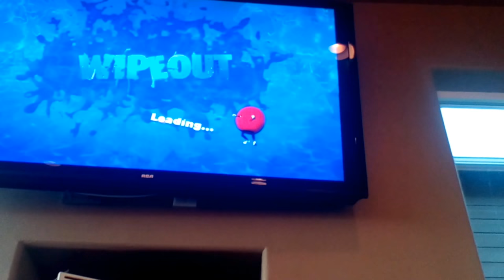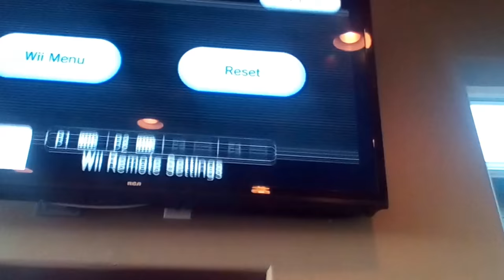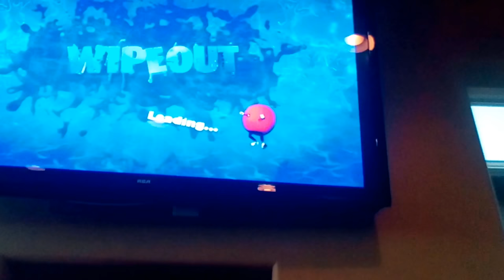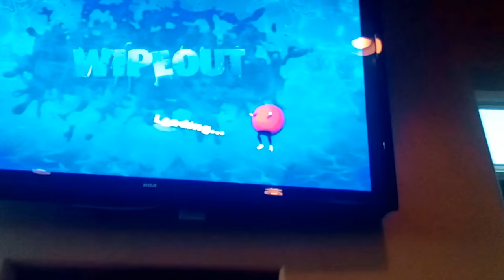The Glitchiest Video Yet: Wipeout - Episode 2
We're sorry that we don't have a outro.